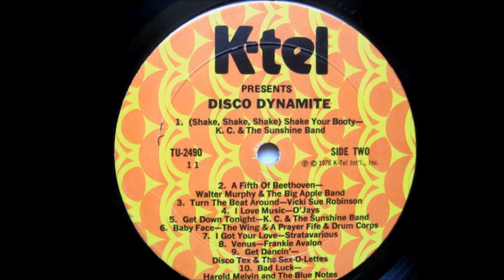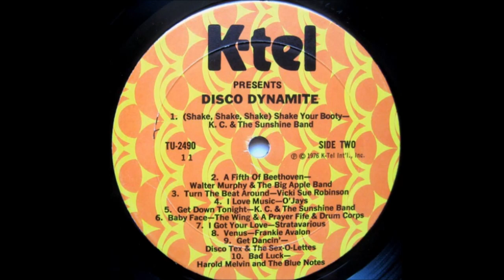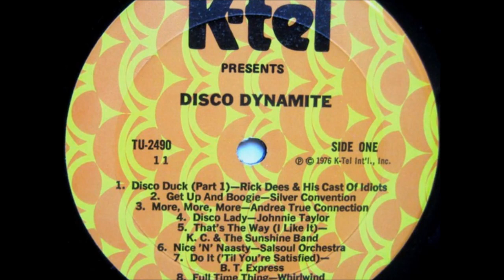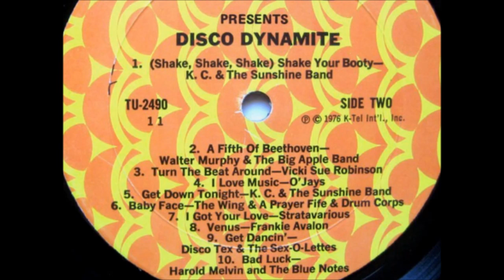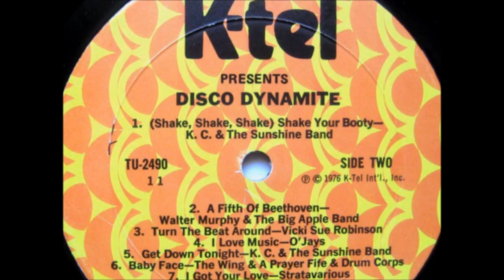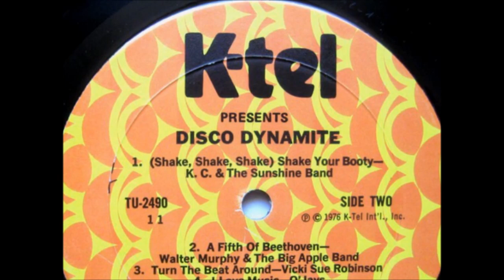K Tel Records Presents - Disco Dynamite 1976 [Part Four]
–Ritchie Family - The Best Disco In Town
–K.C. & The Sunshine Band - (Shake, Shake, Shake) Shake Your Booty
–Walter Murphy & The Big Apple Band - A Fifth Of Beethoven
–Vicki Sue Robinson - Turn The Beat Around